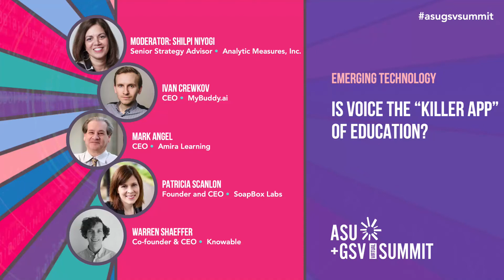Is Voice the “Killer App” of Education?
Voice-enabled smart speakers are expected to reach 55%+ of U.S. households by the year 2022. Further fueling this market, it is predicted airpod sales could reach 90M this year alone. The global opportunity is enormous. Education would seem to be the “killer app” to drive engagement. These experts will discuss this emerging opportunity of voice within the learning & talent technology markets, the challenges of product discovery, and the question of whether the voice opportunity is a new product category to stay or merely a feature.

Moderator: Shilpi Niyogi
Panelist: Patricia Scanlon
Panelist: Warren Shaeffer
Panelist: Mark Angel
Panelist: Ivan Crewkov